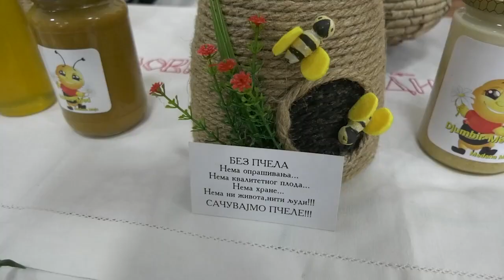Maja pcelarka 16082023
--Najava maja pčelarka
Da je sve više žena koje se bave pčelarstvom potvrdjuje i Maja Gršić iz Rume koja se tim poslom bavi poslednjih nekoliko godina. Kaže sasvim slučajno je otkrila lјubav prema pčelarstvu, a najveća podrška joj je porodica. Pored meda Maja ima i druge proizvode na bazi meda, a poslednje što je ponudila na tržištu je čoko med, za koji oni koji su probali kažu da je prava poslastica.
Prilog
Med i pčelinji proizvodi su sve zastuplјeniji na našim trpezama, a najviše se prodaju na manifestacijama koje se tokom letnjeg perioda organizuju širom naše zemlјe. Za pčelare nisu problem kilometri ako imaju šta da ponude, kaže Maja Gršić pčelarka iz Rume, koja je sasvim slučajno počela da se bavi ovim poslom.
Sync Maja Gršić pčelarka iz Rume
Pored meda pčerai spravlјaju i druge proizvode kojima je med osnov. Pojedini sebi daju za pravo da smišlјaju razne kombinacije, koje na sreću dobro prodju na tržištu. Majina dobitna kombinacija  trenutno je čoko med, za koga oni koji su ga probali kažu da je prava poslastica.
Sync Sladjana Nikolić Ruma
Posećujući razne manifestacije Maja kaže da je zadivlјena interesovanjem za med i pčelinje proizvode, ali i lekovitosti i značaju meda u ishrani.
Maja trenutno ima 40 košnica i u planu ima povećanje njihovog broja. Takodje u planu su i novi proizvodi koje takodje treba koristiti u svakodnevnoj ishrani. Naša sagovornica ističe i značaj pčelinjeg otrova koji ima svojstvo jačanja prirodne energije organizma, smanjuje negativne uticaje stresa na organizam, pobolјšava kvalitet sna. Kao rezultat toga, čoveku se vraća energija, miran san, psihički mir, volјnost i dobro raspoloženje. Na taj način se pčelinjim otrovom reguliše i rad nervnog sistema.

--Најава маја пчеларка
Да је све више жена које се баве пчеларством потврдјује и Маја Гршић из Руме која се тим послом бави последњих неколико година. Каже сасвим случајно је открила љубав према пчеларству, а највећа подршка јој је породица. Поред меда Маја има и друге производе на бази меда, а последње што је понудила на тржишту је чоко мед, за који они који су пробали кажу да је права посластица.
Прилог
Мед и пчелињи производи су све заступљенији на нашим трпезама, а највише се продају на манифестацијама које се током летњег периода организују широм наше земље. За пчеларе нису проблем километри ако имају шта да понуде, каже Маја Гршић пчеларка из Руме, која је сасвим случајно почела да се бави овим послом.
Сyнц Маја Гршић пчеларка из Руме
Поред меда пчераи справљају и друге производе којима је мед основ. Поједини себи дају за право да смишљају разне комбинације, које на срећу добро продју на тржишту. Мајина добитна комбинација  тренутно је чоко мед, за кога они који су га пробали кажу да је права посластица.
Сyнц Сладјана Николић Рума
Посећујући разне манифестације Маја каже да је задивљена интересовањем за мед и пчелиње производе, али и лековитости и значају меда у исхрани.
Маја тренутно има 40 кошница и у плану има повећање њиховог броја. Такодје у плану су и нови производи које такодје треба користити у свакодневној исхрани. Наша саговорница истиче и значај пчелињег отрова који има својство јачања природне енергије организма, смањује негативне утицаје стреса на организам, побољшава квалитет сна. Као резултат тога, човеку се враћа енергија, миран сан, психички мир, вољност и добро расположење. На тај начин се пчелињим отровом регулише и рад нервног система.